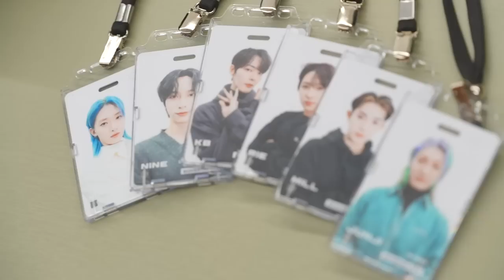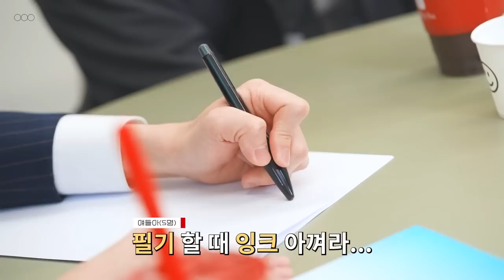2022 한 해 축복이 끊이지 않았네..? 이 부장! 나와! | 공삼이 컴퍼니